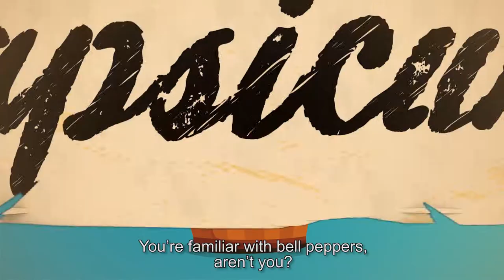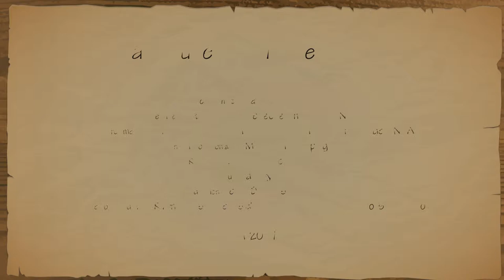The fabulous story of Capsicum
The story of peppers and chillies (Capsicum), from 10.000 years ago to nowadays.
Wild species, domesticated species, centre of origin, centres of diversification, secundary centres...
An educational video clip designed by CultiVar and Artcam Production.
Scientific expert: Anne-Marie Sage Palloix / INRA.
2017